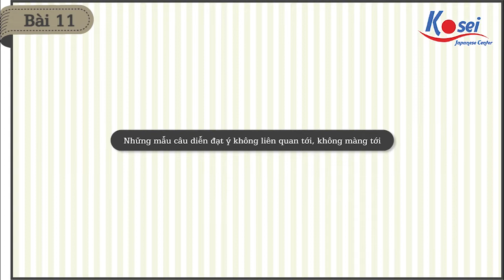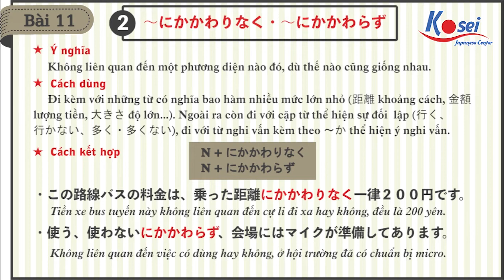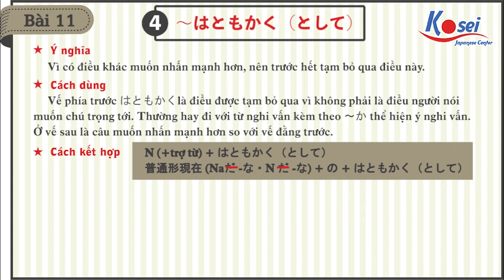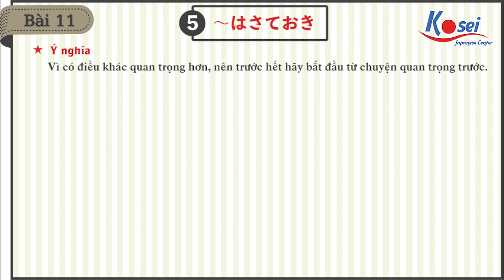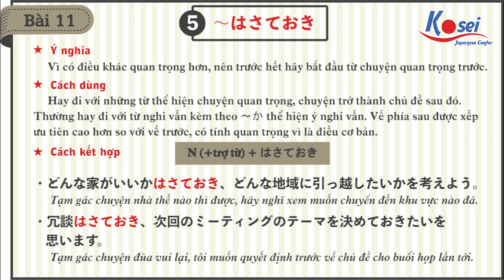Ngữ pháp N2 - Bài 11: Những mẫu câu diễn đạt ý không liên quan tới, không màng tới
Tiếp tục đến với 5 mẫu ngữ pháp N2 tiếp theo trong bài 11 giáo trình shinkanzen nhé
1.〜を問わず
2.〜にかかわりなく・〜にかかわらず
3. 〜もかまわず
4. 〜はともかく（として）
5.〜はさておき